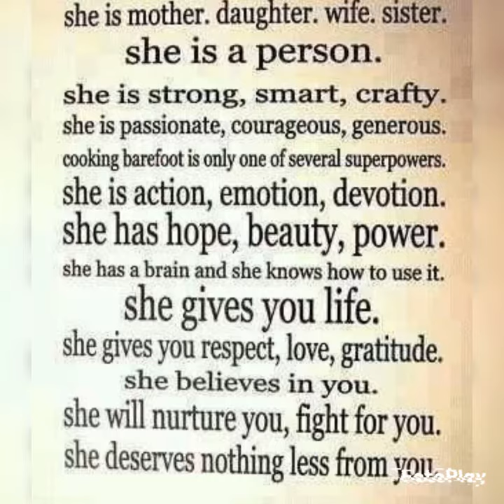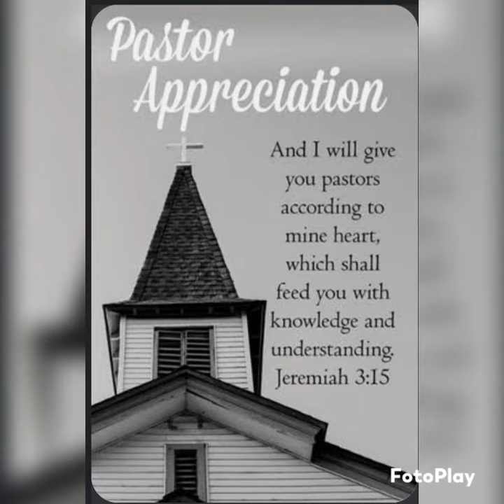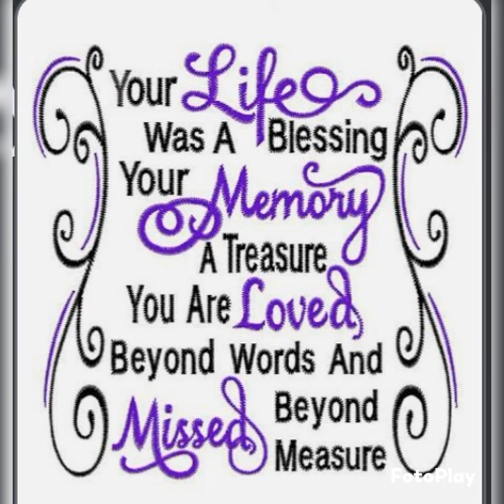You Are Appreciated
My wife, best of friend, mother, sister, AWESOME WOMAN OF GOD !
Your husband